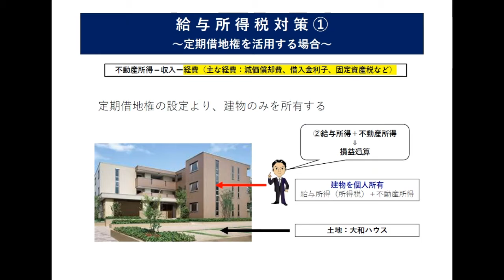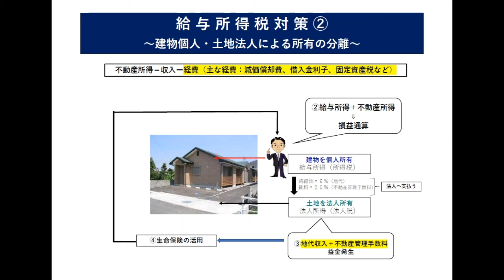「不動産投資 はじめの一歩」給与所得税対策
税務面における不動産投資のメリットやデメリットを株式投資との比較を交えながら、わかりやすく解説いたします

・「相続」「資産運用」「介護」のご相談はこちら
・「不動産売買」「賃貸管理」「空き家管理」など、その他のご相談はこちら

大和ハウスグループの「リブネス」公式ページ
全国都道府県で対応できるネットワークを持つ、売買仲介・買取・賃貸管理・空き家管理・リフォーム・リノベーションなどの住宅ストック事業の総合窓口です。
住まいを探すときも、その後の転勤や親との同居などでライフステージが変化したときも、トータルサポートします。